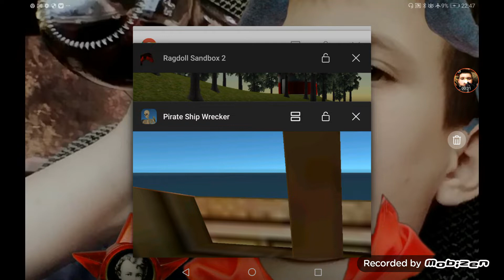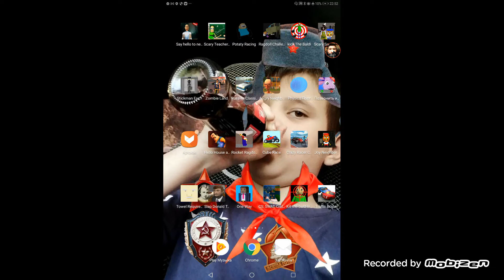играю в 2 игри от разработчика Kodii Systems 1. Pirate Ship Wrecker 2. Mr President